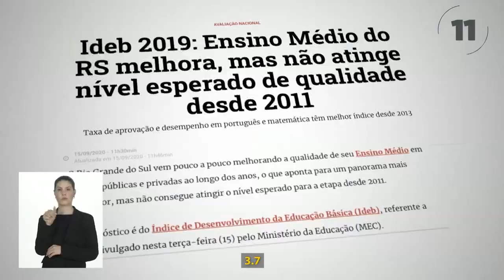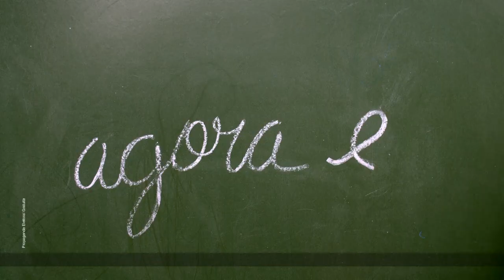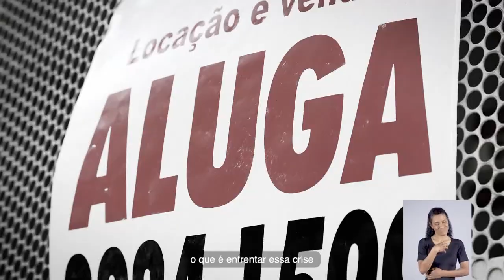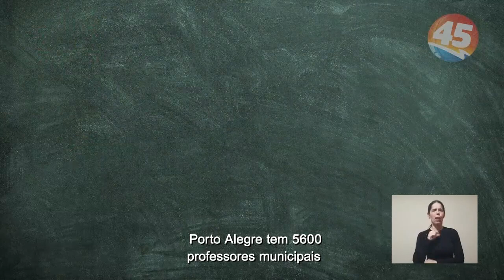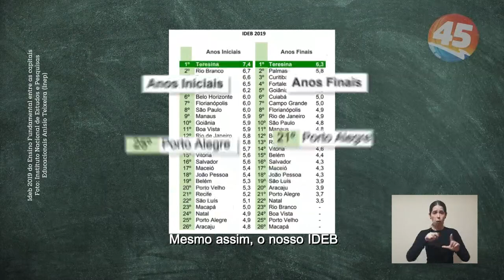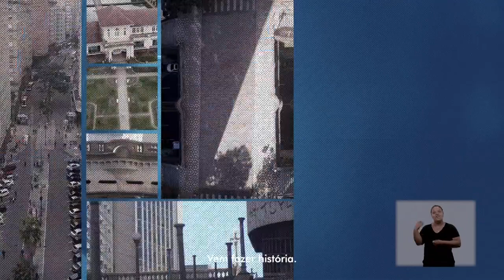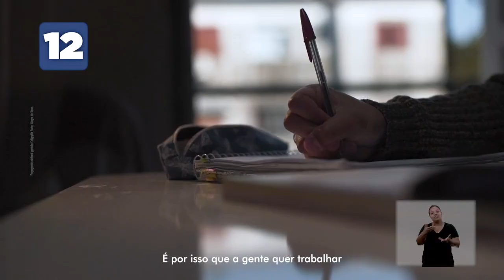Eleições 2020 - Propaganda Eleitoral - Porto Alegre - 1º turno - 15/10/2020 (Noite)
Eleições 2020: íntegra da Propaganda Eleitoral Gratuita (Lei 9504/97) do município de Porto Alegre (RS). Horário político noturno do dia 15/10/2020.

Porto, Alegre de Novo! - Juliana Brizola (PDT)